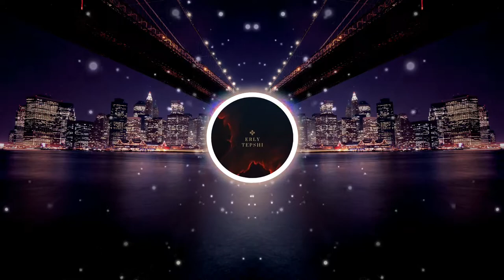🎵[No Copyright Music] Dido - Day Before We Went To War (Erly Tepshi Edit) by Erly 🎵